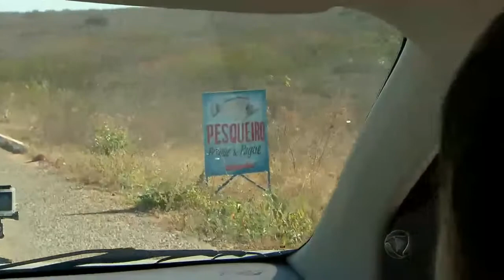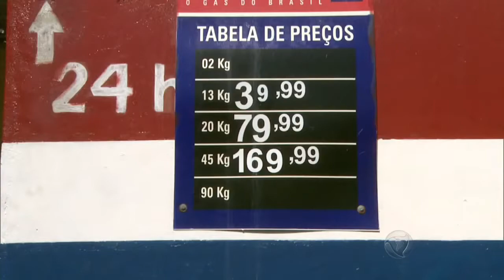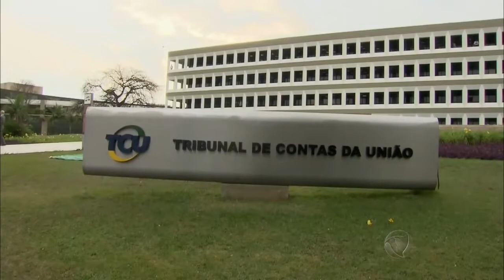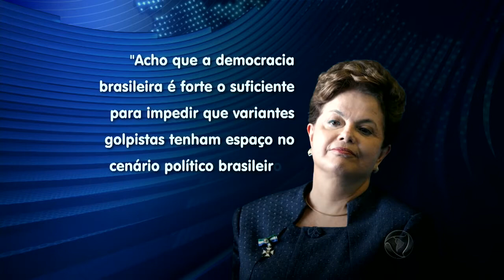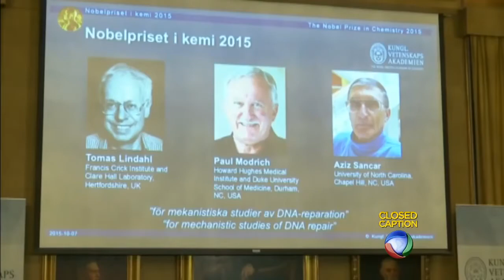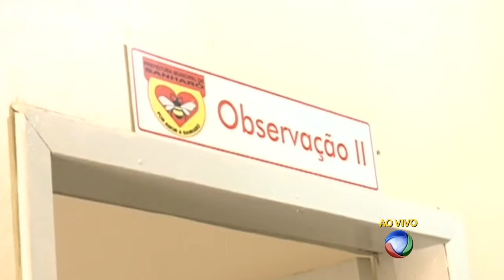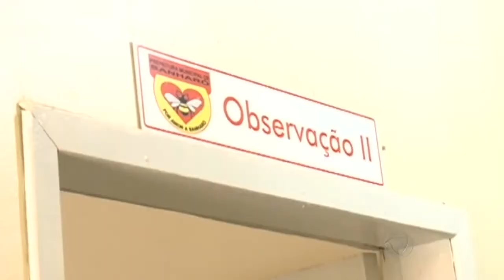Veja as notícias do Jornal da Record desta quarta-feira (07/10/2015)